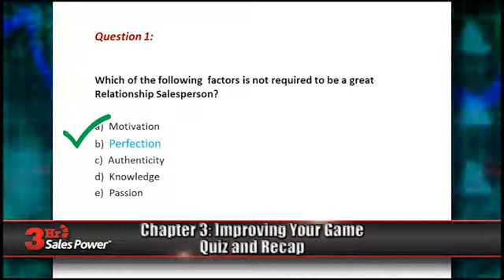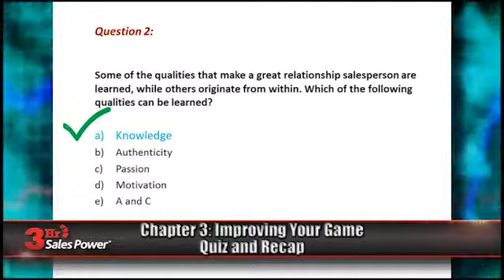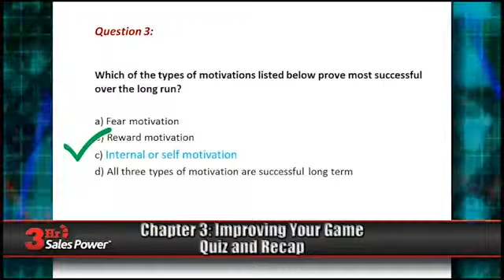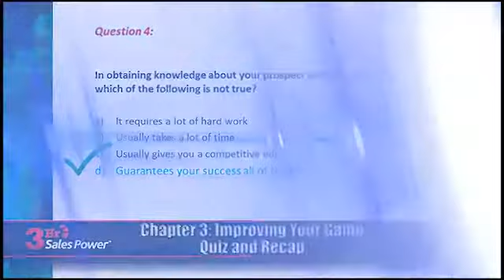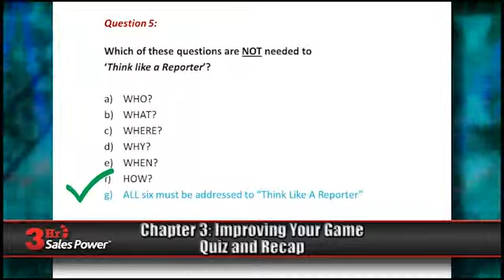Chapter 3 : Recap & Quiz